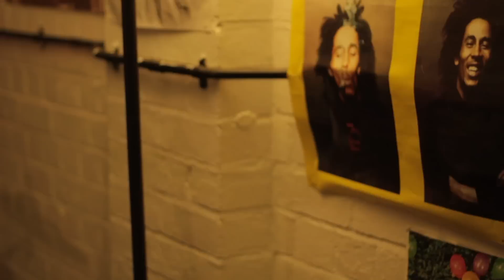Shapes | 'Judgement Bespoke' | Moral Hangover Live Session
Joined by Wiz on drums (&U&I, Blakfish) Shapes play 'Judgement Bespoke' in their lock-up in Birmingham for Moral Hangover.

'We popped up to Birmingham to record Shapes in their lock-up on an industrial estate. We were joined by Wiz (&U&I, Blakfish) who accompanied Gav on drums for the second track 'Judgement Bespoke'. Their debut album 'Monotony Chic' is out now, and it's a cracker.'

Video: Matthew Diegan, Francis Newall
Sound: Marcin Cieslak